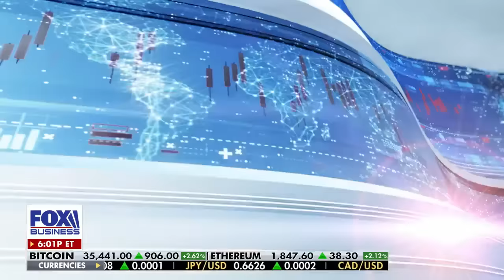Rep. Greg Steube: Republicans are off-setting Israel aid with 'weaponized' IRS agents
Rep. Greg Steube, R-Fla., says vote for Israel funding could put Democrats in a 'tough position' on 'The Bottom Line.'